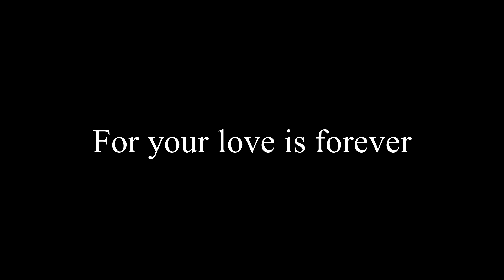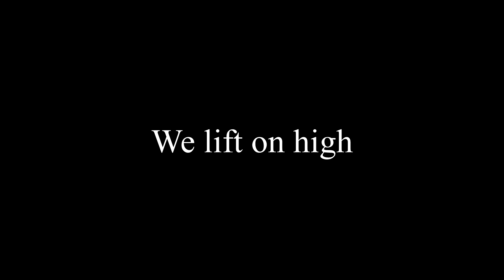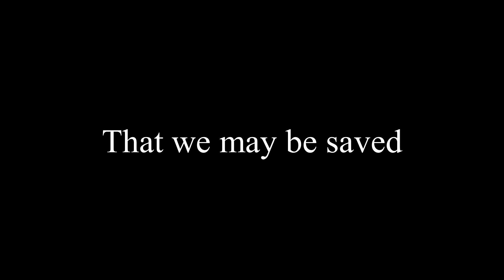Gail Blanco - Hallelujah to the One (Instrumental) | A Song of Praise 2017